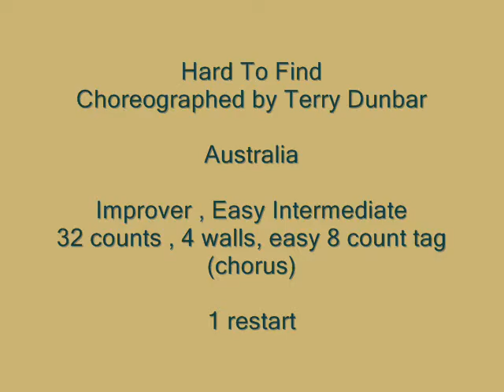Hard To Find dance by Terry Dunbar, vlda ball list 2010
Choreographed by Terry Dunbar (Australia)
4 walls, 32 counts ,4 8 count hip tags and  1 restart
Music Mamacita by Mark Medlock
DANCIN' DOWN UNDER
vlda ball list 2010

SONG:          MAMACITA by MARK MEDLOCK

ALBUM:         SINGLE  VERSION

CHOREOGRAPHER: TERRY DUNBAR, SHOALHAVEN, AUSTRALIA    May 2009

               HOME PHONE; 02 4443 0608  MOBILE;  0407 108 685

l-

ORIGINAL POSITION:  FEET TOGETHER WEIGHT ON L FOOT

BEATS         STEPS     32 Step, 4 Wall, L/Intermediate dance.   Start on vocals

1 2 3&4      Walk fwd R,L, Shuffle fwd R,L,R,

5 6 7&8      Step fwd L, 1/2 pivot R, Shuffle fwd L,R,L.

9 10 11&12   Side rock R,L, Cross shuffle R,L,R,

13 14 15&16  Side rock L,R, Cross shuffle L,R,L.

17 18 19&20  Turn 1/4 L stepping back R, Step back L, Back coaster step R,L,R,

21 22 23&24 Rock fwd L, Back R, Back coaster step L,R,L.

25&26 27&28  Step fwd R, Rock back L, Rock Fwd R,  Step fwd L, Rock back R,

             Rock fwd L (These steps are very small using hips)

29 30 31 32  Small step fwd R bumping hips Fwd, Back, Fwd, Back.

32

On Walls: 4, 5, 9, 10,  REPEAT last 8 steps of dance

On Wall 11: Dance 24 steps only and restart dance.

Finish dance facing front wall dance first 4 steps then Rock fwd L ,Back R, Back L

and pose.

T & D LINE DANCING

TERRY & DI   DUNBAR

38 THE CORONADO

OLD  EROWAL  BAY N S W  2540

H  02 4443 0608          M 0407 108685